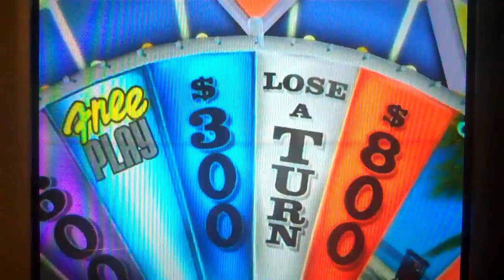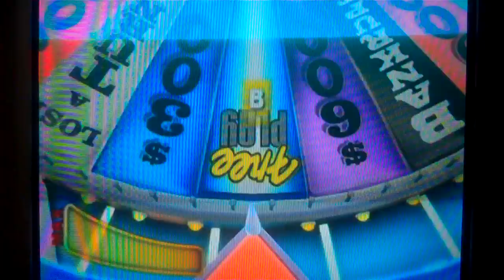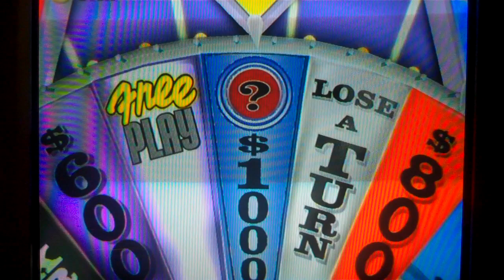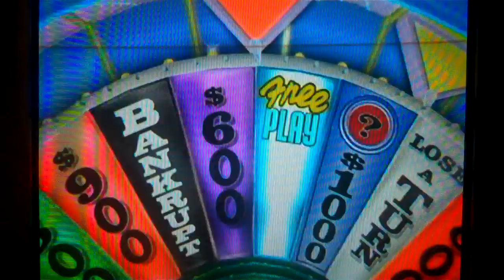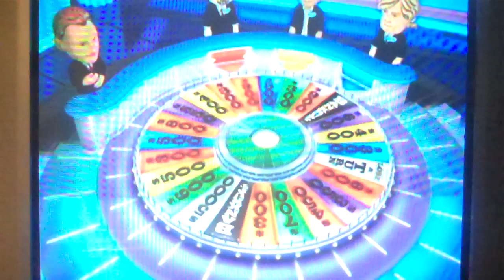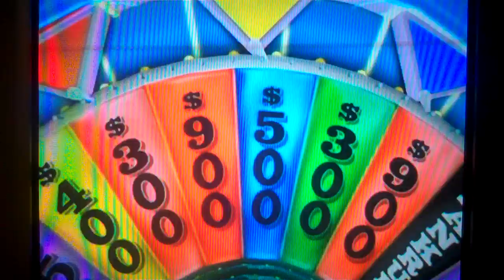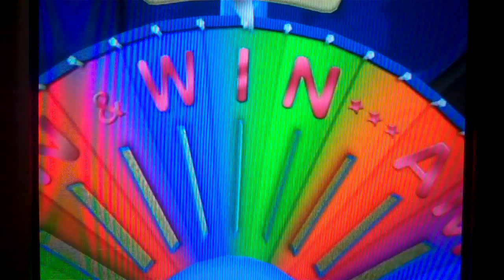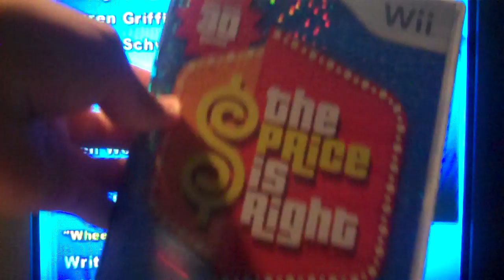Birthday Special for MrJohnnyV1993 (Part 3)